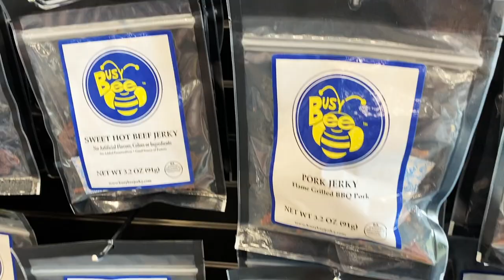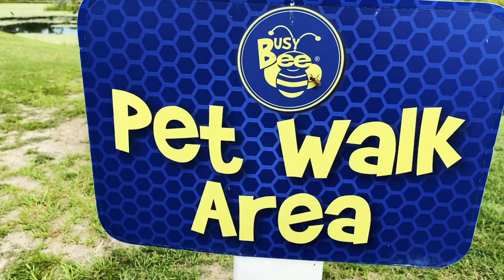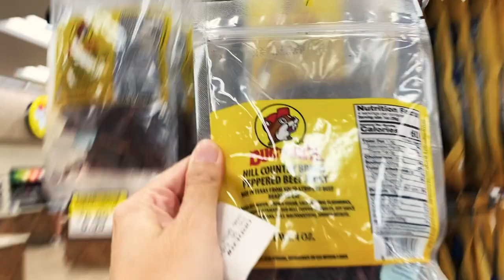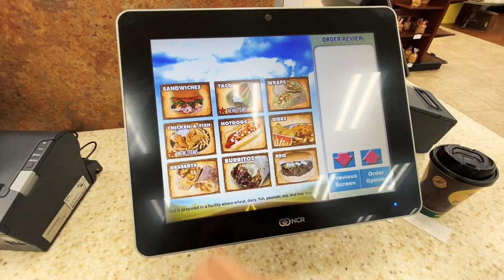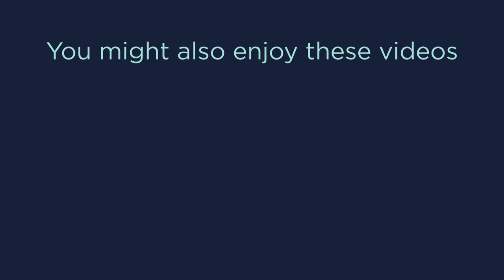Solo Cross Country Road Trip With My Dog (Florida to California) - PART 1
In early June 2020, I decided to go on a solo cross-country road trip from Florida to California with my dog, Kuma. Driving from Tampa to Los Angeles is a total of 2,533 miles and would take 37 hours to drive. Since I was traveling solo on a long road trip with a dog, I had to do some careful and detailed planning with this road trip itinerary.

Part 1 of this road trip includes my first two stops: Pensacola, Florida and Houston, Texas. Take a ride along with me and get information on some great exits along Interstate 10 including Busy Bee's in Florida, Whataburger in Louisiana and Buc-ee's in Texas.

CHAPTERS:
0:00 Intro
1:50 Stops on the road trip
3:06 Whataburger obsession
3:45 Busy Bee info
4:59 Busy Bee exit
6:56 Day 2 - Pensacola to Houston
9:27 Exit 101 Louisiana - Whataburger
11:39 Last exit of the day in Texas at Flying J
12:35 Houston
13:23 Home2 Suites Houston Energy Corridor
13:59 Buc-ee's
17:55 Trying Buc-ee's food